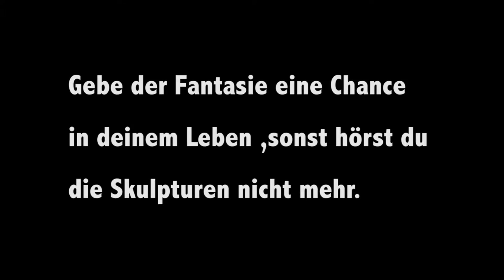Kein Bock auf Seitz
Ein Film der Gustav Seitz Stiftung mit Unterstützung des Schloß Trebnitz Bildungs- und Begegnungszentrum e.V., entstanden im Rahmen des Projekts "Gustav Seitz. Leben-Geschichte-Werk. Eine Biographie, die zur Kunst wird." Vom 1.-5. Oktober 2018 trafen sich Schüler aus Fürstenwalde und Odolanów (Polen) und beschäftigten sich künstlerisch mit dem Leben des berühmten deutschen Künstlers Gustav Seitz.

Ziel des Projektes war es, den deutschen und polnischen Jugendlichen die Person Gustav Seitz als Symbol der künstlerischen Unabhängigkeit in den politisch schwierigen Zeiten des Kalten Krieges näher zu bringen, sie mit der Arbeit am Museum vertraut zu machen und ihnen das Handwerk zur Erarbeitung einer Biographie als Schlüssel zum Verständnis von Zeitgeschichte zu vermitteln.

Das Projekt wurde veranstaltet von der Gustav Seitz Stiftung:
Partner: Museum der Festung Küstrin / Kostrzyn nad Odrą, Schloß Trebnitz Bildungs- und Begegnungszentrum e.V.

Das Projekt wurde aus Mitteln des Europäischen Fonds für Regionale Entwicklung im Rahmen des Kooperationsprogramms INTERREG V A Brandenburg – Polen 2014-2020, Klein-Projekte-Fonds der Euroregion PRO EUROPA VIADRINA und dem Deutsch-Polnischen Jugendwerk (DPJW) finanziert.